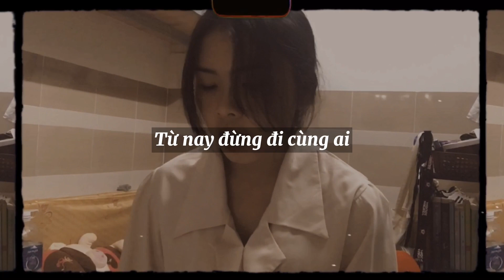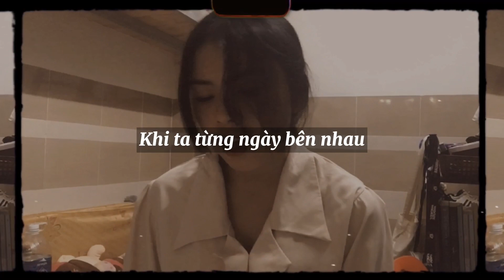Yêu nhiều ghen nhiều - Cover by YoonSeRi |Piano